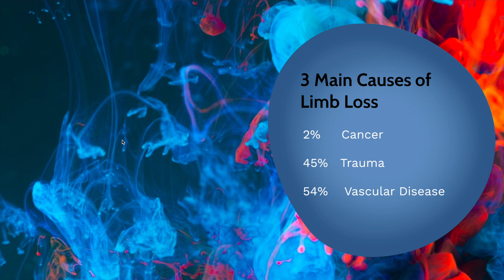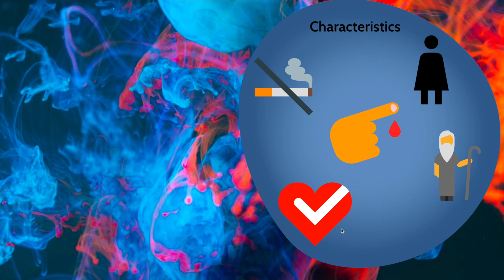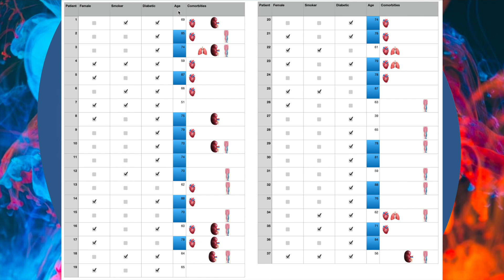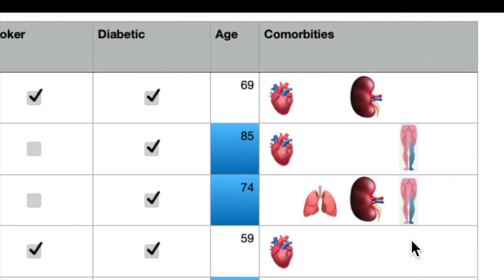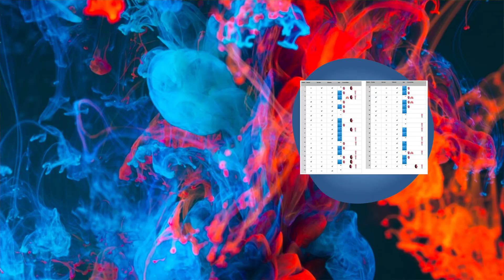SHOCKING Statistics: Lower Limb Prosthetics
Amplitude, a publication that focuses on providing resources for amputees and their families, explored the question: HOW MANY AMPUTEES NEVER GET SEEN BY A PROSTHETIST?

What would your guess be? What would you guess are some of the barriers preventing care?

Sources:

1. Amputee Coalition. Limb Loss and Limb Difference Awareness Month. Accessed April 29, 2021.
3. Wurdeman, Shane R., et al. “Mobility Analysis of AmpuTees (MAAT I): Quality of Life and Satisfaction Are Strongly Related to Mobility for Patients with a Lower Limb Prosthesis.” Prosthetics and Orthotics International, vol. 42, no. 5, Oct. 2018, pp. 498–503.
4. Miller, Taavy A. MSPO, CPO; Paul, Rajib PhD; Forthofer, Melinda PhD; Wurdeman, Shane R. PhD Impact of Time to Receipt of Prosthesis on Total Healthcare Costs 12 Months Postamputation, American Journal of Physical Medicine & Rehabilitation, vol. 99, iss. 11, Nov. 2020, p. 1026.